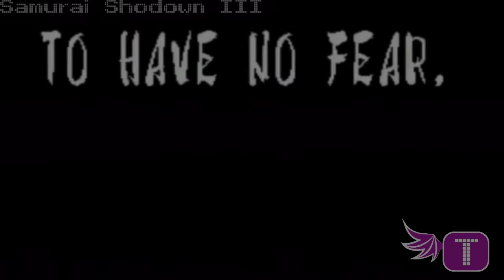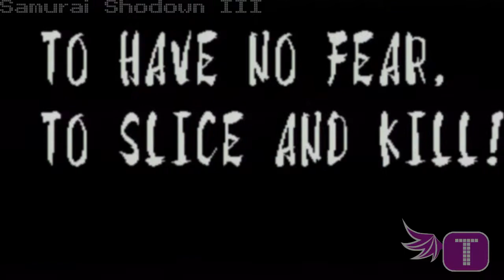Throwback Thursday - Samurai Shodown III